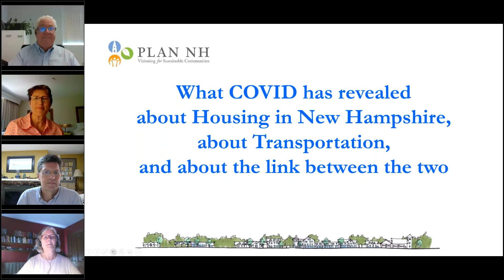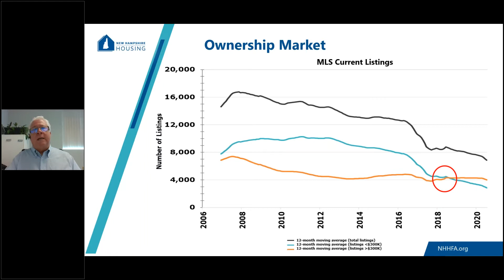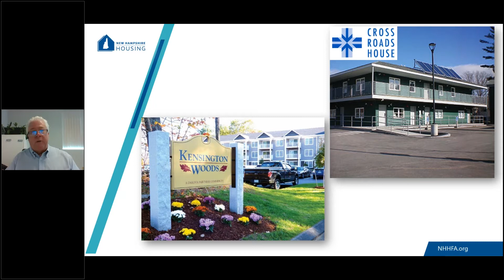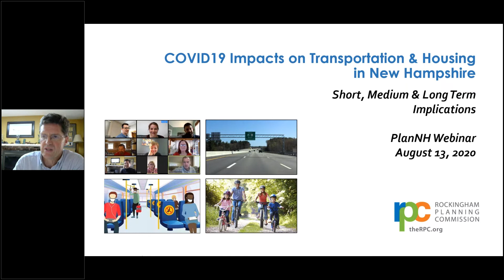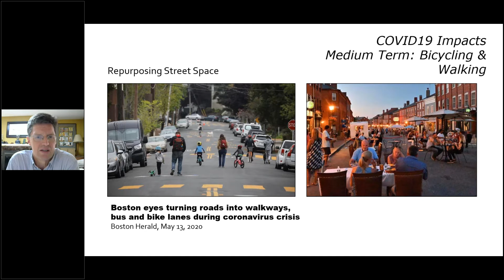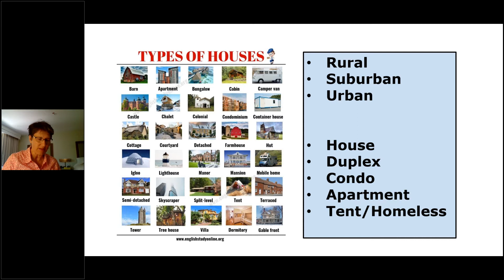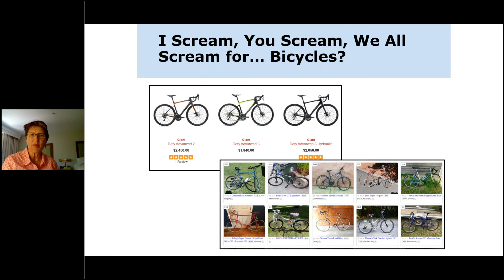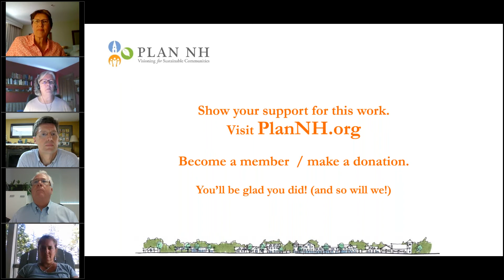Plan NH Webinar | Housing, Transportation, & The Link Between The Two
All of New Hampshire has been impacted by the COVID-19 crisis. Join Plan NH for the last of a 3-part series looking at the pandemic’s effect on our communities and the built environment.

Housing and transportation have both been underappreciated for decades, and the pandemic has revealed how important they are to thousands across the Granite State.  And some are now realizing that you cannot think about one without taking into consideration the other.

In this webinar, we will hear from George Reagan of New Hampshire Housing, Scott Bogle, Transportation Planner at Rockingham Planning Commission, and Sylvia Von Aulock, Executive Director of the Southern NH Planning Commission, as they weigh in with their respective views.

We will hear about the following (among other key points)

- How livelihoods have been affected and what this means for paying rent or mortgages
- The pandemic’s effects on people without a place to live
- Why communities need to be flexible in land-use regulations related to housing
- How COVID has affected the volunteer driver programs in areas without public transportation
- The effects on public and private transportation agencies- and the people who use them
- The surges in walking and bicycling
- How broadband is critical going forward - for telecommuting and more

This webinar is for planners, for  municipal staff and leaders, as well as designers and builders who shape our New Hampshire's  places.